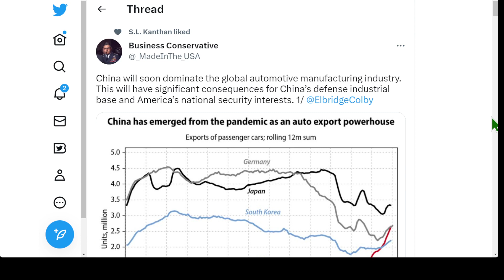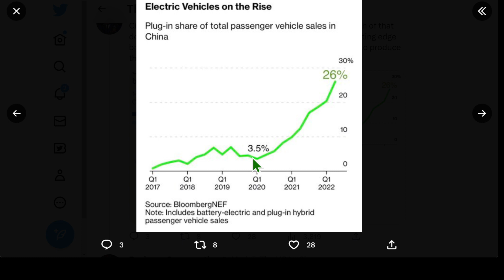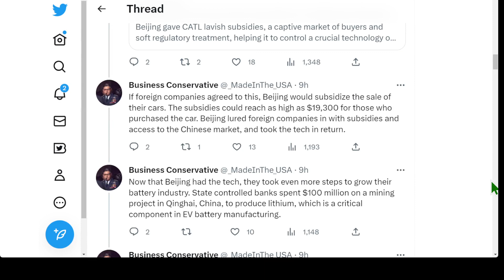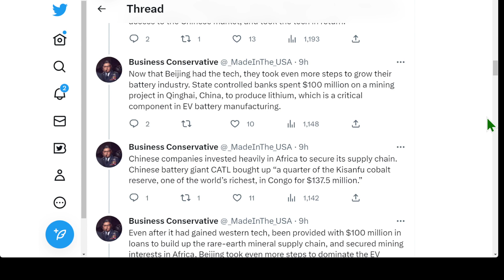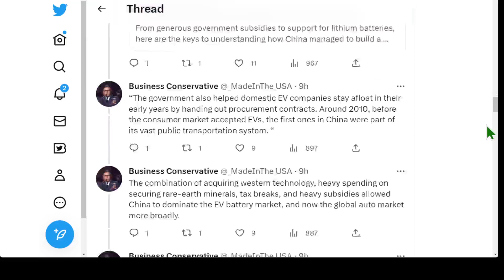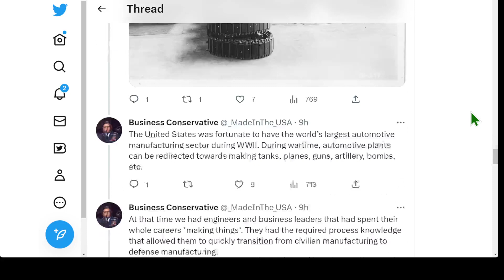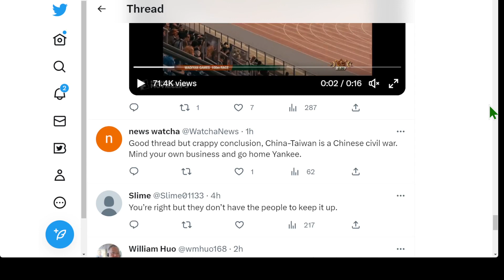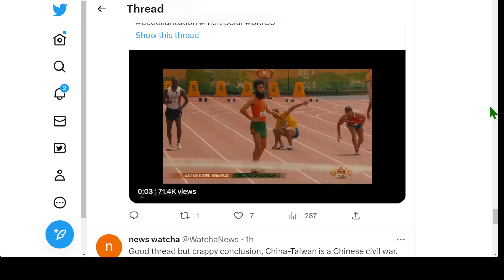中國主導全球汽車製造業